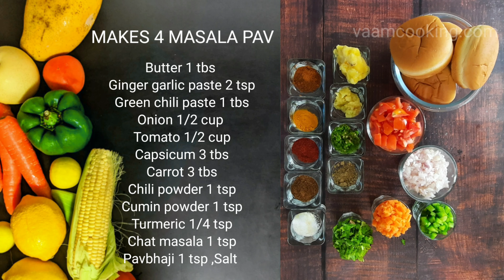Make tasty Masala Pav at home | Mumbai street style | easy home made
Hey foodies…
                     We are back with another amazing recipe. Today we are going to show you the recipe of masala pav. Masala pav bhaji is a dish that is just so incredibly delicious and is full of nutrients from the vegetables that are filled inside.

So if you have never tried this recipe at home, then what are you waiting for? Watch this full video of masala pav bhaji, masala pav, masala pav recipe, masala pav street food, masala pav Mumbai, masala pav for pav bhaji, masala pav Surat, masala pav kaise banate hain, masala pav Mumbai style, masala pav ki recipe, masala pav in Hindi, masala pav pieces recipe, masala pav street style, masala pav street. Quick and easy to make masala pav bhaji is a favorite fast food delight for all street food lovers out there. Enjoy learning this recipe here.

This famous street food can be made from very few ingredients. Masala pav is made by stuffing onion tomato based Masala in the pav that is roasted in butter. It tastes so yumm just fabulous. If you love spicy and flavored dishes then this masala pav is perfect for you. This recipe is legend in the Mumbai street and all you need in this recipe is 20 minutes and some simple ingredients. Do try out this recipe of masala pav today and share your feedback with us and enjoy !

masala pav recipe | Mumbai street food masala pav | Mumbai special Masala pav recipe